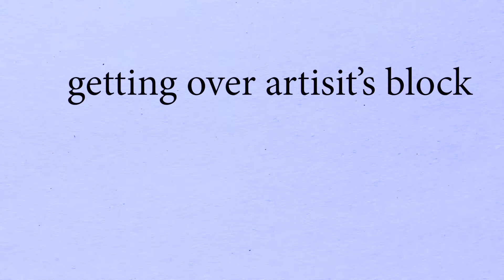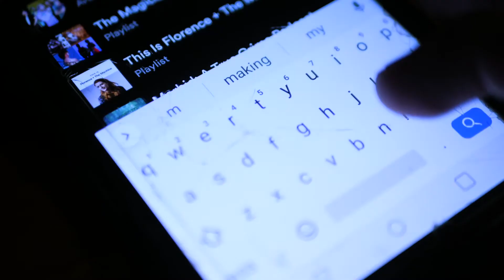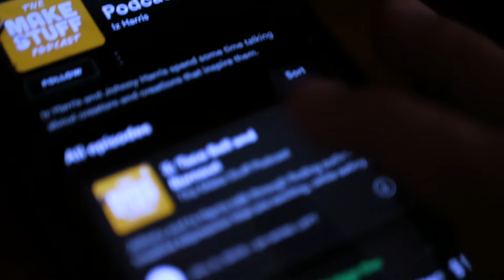How To Get OVER Creative Block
Sometimes we run out of creative energy and get lost watching videos online or endlessly scrolling. How do we get over it? What happens to creative motivation? Is it okay to not always be in love with your creative expression? In this video, I talk about acceptance and some ways to get out of a creative rut.
This was the first video I've made in months, I put off making the thumbnail for an additional month. Clearly, I have more work to do. If you have any tips or struggle with motivation in any way let me know below!

Check out my Podcast with Jesse on Movies and TV shows

-NEW HERE?-

My Name is Andrés Pimentel I live in Santa Rosa California, I make documentaries like this one or video essays on society and/or culture.